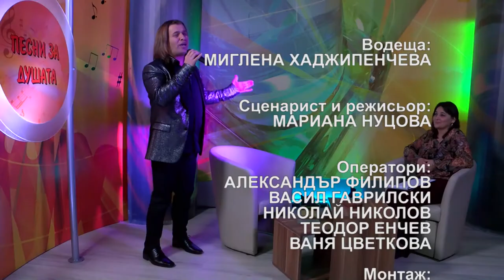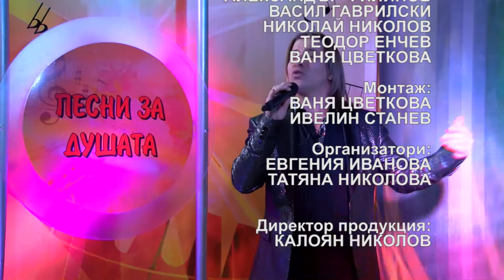Pesni za dushata 959 HD (June 2020)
Songs for soul / Песни за душата 959 HD (юни 2020) week TV show/седмично предаване TV Eurofolk

1. "Моряшка любов" - Виолета Балканска - гр. Ловеч
2. "Заминава матросът" - Група за стари градски песни "Блян" към НЧ "Изгрев 1927" - гр. Обзор
3. "Като красива лятна пеперуда" - Миланка Параскевова - гр. Пловдив
4. "Магия и море" - Група за балкански фолклор "Сълзица" - гр. Хисаря
5. "Морето" - Сборна формация "Александровки" към НЧ "Паисий-1896" - с. Александрово, общ. Ловеч
6. "Балчишките рибари" - Вокално трио "Звън" - гр. Севлиево
7. "Лято" - Ивайло Герасимов

1. "Moryashka lyubov" - Violeta Balkanska - gr. Lovech
2. "Zaminava matrosat" - Grupa za stari gradski pesni "Blyan" kam NCH "Izgrev 1927" - gr. Obzor
3. "Kato krasiva lyatna peperuda" - Milanka Paraskevova - gr. Plovdiv
4. "Magiya i more" - Grupa za balkanski folklor "Salzitsa" - gr. Hisarya
5. "Moreto" - Sborna formatsiya "Aleksandrovki" kam NCH "Paisiy-1896" - s. Aleksandrovo, obsht. Lovech
6. "Balchishkite ribari" - Vokalno trio "Zvan" - gr. Sevlievo
7. "Lyato" - Ivaylo Gerasimov